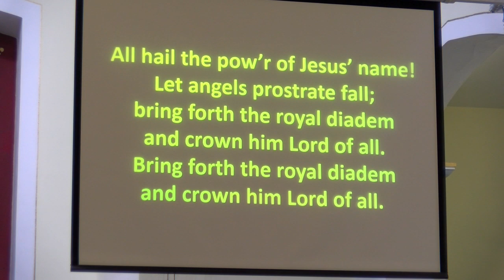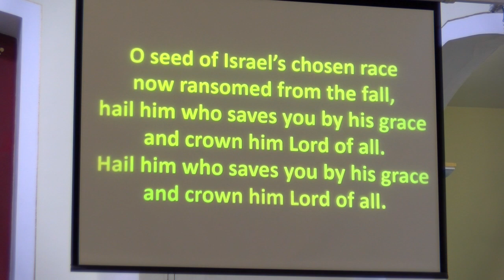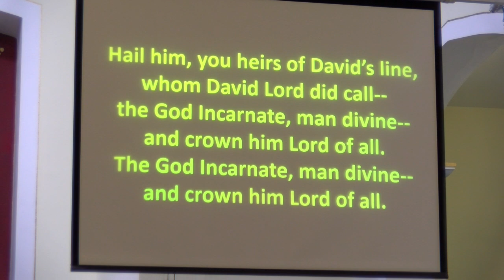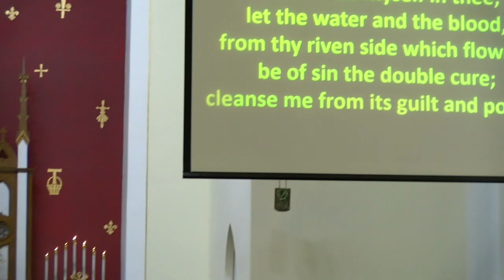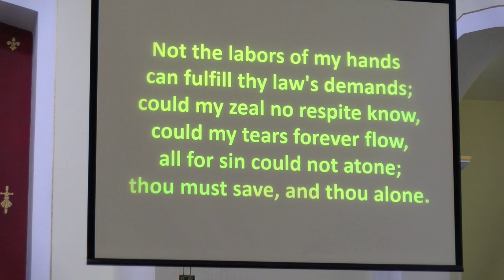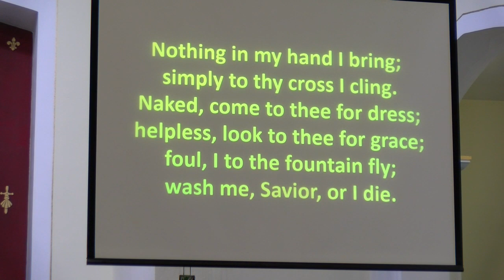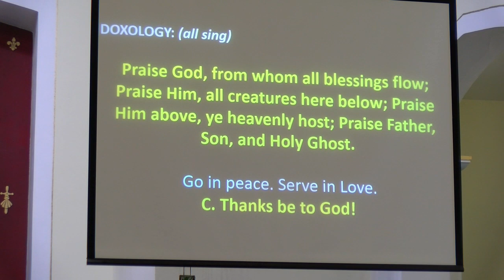Service 5 7 23 Made with Clipchamp